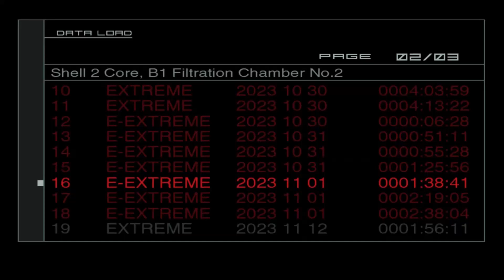MGS2 E-Extreme Vamp Fight WITHOUT The Exploit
Showing you how to beat Vamp on European Extreme without using the hanging bait / melee exploit. This is definitely the most enjoyable way to fight Vamp, but in a Big Boss run the exploit is extremely useful as it not only saves a good amount of time but it also lets you beat Vamp without using any ammo, which helps a lot in fulfilling the "max. 700 shots fired"-requirement.